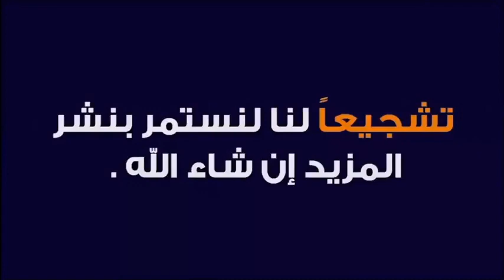طقوس احياء ذكرى المولد النبوي الشريف في طنجة 🕌 مع الدكتور طيب كريبان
جديد 2021 :طقوس احياء ذكرى المولد النبوي الشريف في طنجة 🕌 مع الدكتور طيب كريبان
 ▬▬▬▬▬▬ஜ۩☺۩ஜ▬▬▬▬▬
 ▬▬▬▬▬▬ஜ۩☺۩ஜ▬▬▬▬▬
⛔ أحبابي الكرام ، إذا أعجبكم الفيديو رجاءاً لا تنسوا :

 ▬▬▬▬▬▬ஜ۩☺۩ஜ▬▬▬▬▬
مواضيع سابقة

🕌 عَنْ أَبِي هُرَيْرَةَ، عَنِ النَّبِيِّ صَلَّى اللهُ عَلَيْهِ وَسَلَّمَ قَالَ:
 ▬▬▬▬▬▬ஜ۩☺۩ஜ▬▬▬▬▬
⚠️ توضيح مهم ❗

 ▬▬▬▬▬▬ஜ۩☺۩ஜ▬▬▬▬▬
# هاشتاغ الموضوع #